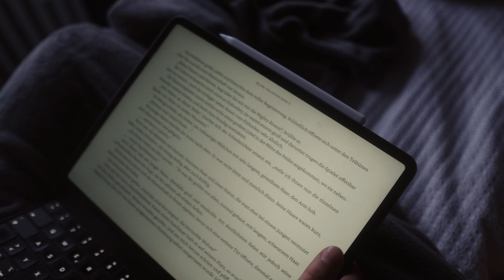Cinematic Test Shots Sony FX30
Cinematic Test Shots Sony FX30 Video.
The first impressions in combination with Sigma 16mm 1.4, Canon 50mm 1.8